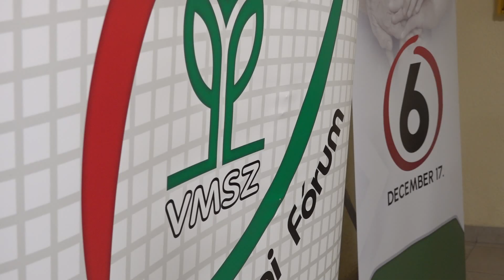2023.12.11. Szabadkán is megszervezték a kvízt, amelyet jellemzően vendéglátóhelyeken tartanak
A Vasutas helyi közösségben tíz csapat mérte össze tudását.